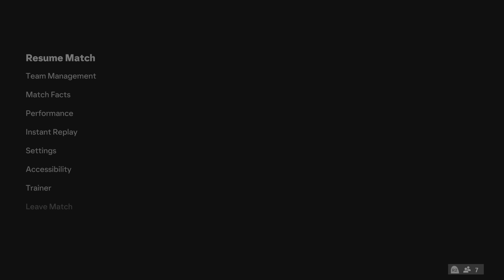EA SPORTS FC 24 Added Zico to the squad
His passing is so good